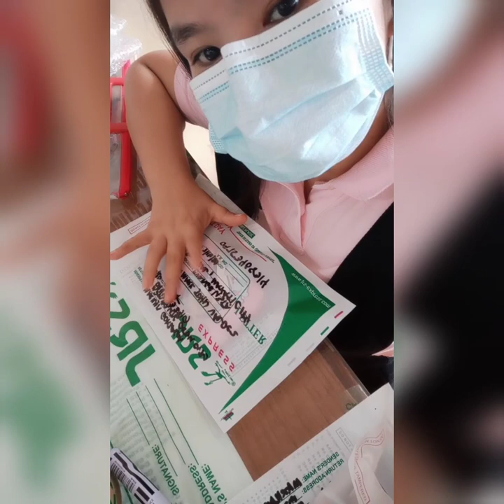I SENT MY PRECIOUS LONG FINGER NAILS TO HIM | MY QUARANTINE JOURNEY